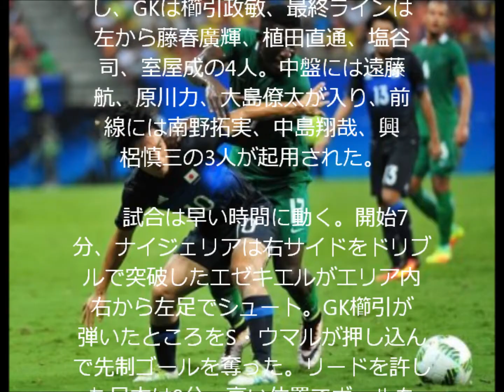速報 男子サッカー１次予選 日本ーナイジェリア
リオデジャネイロ・オリンピックのグループステージ第1節が4日に行われ、ナイジェリア代表と日本代表が対戦した。

 　2大会ぶりの出場となるナイジェリアは、大会に向けてアメリカ・アトランタで合宿を実施していたが、ブラジルへ出発する際にチケットが入手できないなどのトラブルが発生。出発を4度先延ばしした末、ブラジル到着が試合当日になるというアクシデントに見舞われた。それでも、五輪では1996年のアトランタ大会で優勝、2008年の北京大会でも準優勝と実績を残しており、2大会ぶりのメダル獲得を目指す。先発にはジョン・オビ・ミケル、イモー・エゼキエル、サディク・ウマルらが名を連ねている